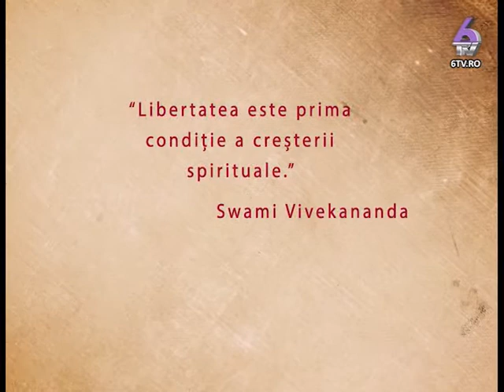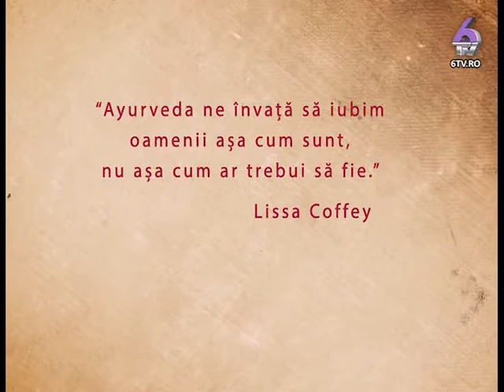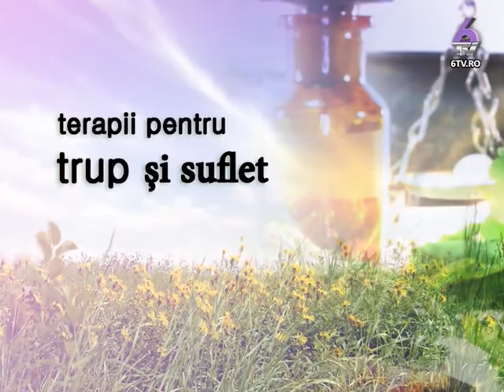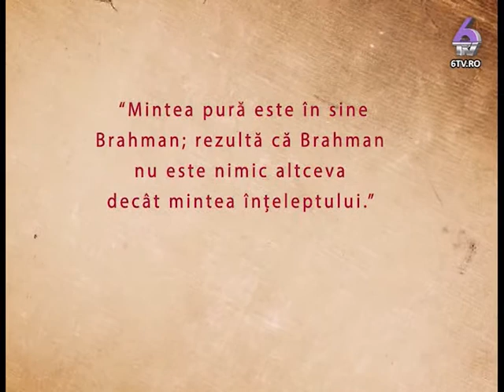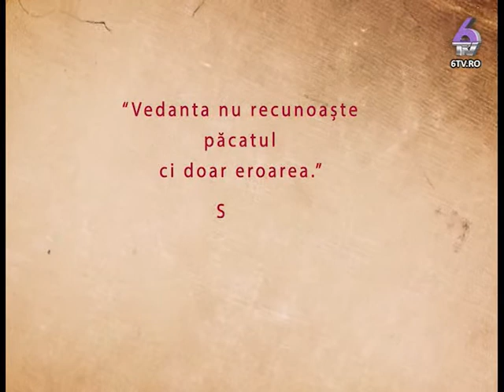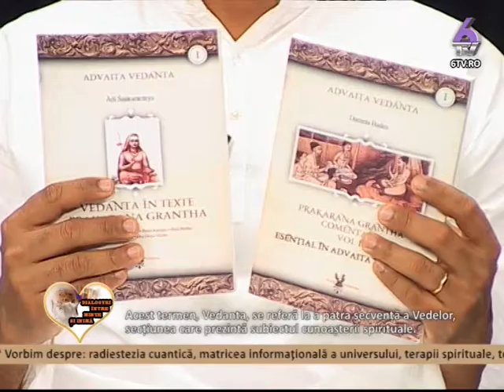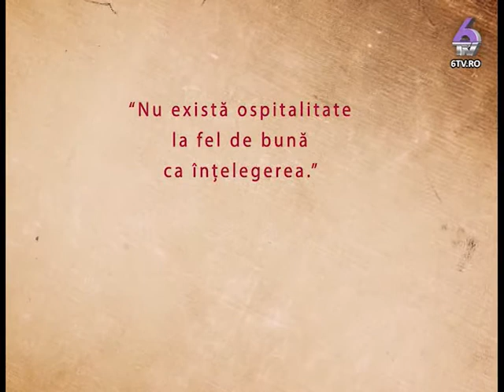DIALOGURI INTRE MINTE SI INIMA 2014 05 03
"Dialoguri intre minte si inima"este o emisiune realizata si prezentata de Stefan Pusca, terapeut si autor de cursuri de dezvoltare spirituala.
-Vorbim despre: radiestezia cuantica, matricea informationala a universului, terapii spirituale, tehnici de meditatie, reconectarea cu sinele nostru divin, trezirea constientei de sine, legea atractiei, spectacole de teatru, carti sau filme de spiritualitate.
-Puteti vedea emisiunile anterioare pe canalul de YouTube "Stefan Pusca"
-Rubricile emisiunii sunt: "Dialoguri cu oameni de spiritualitate si cultura", "Terapii pentru trup si suflet", "Scoala spirituala", "Cartea lui Stefan" si "Recomandarile saptamanii".
-Fiti prieteni cu mine pe Facebook scrieti-mi si puteti aparea in emisiune alaturi de noi!